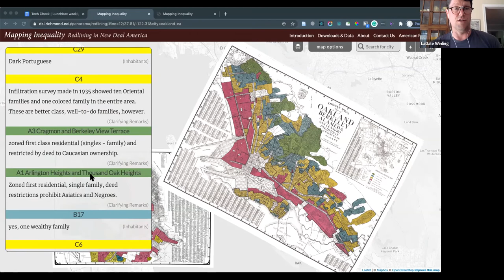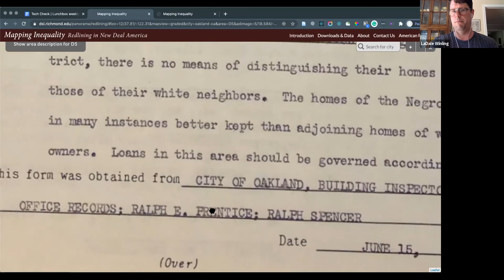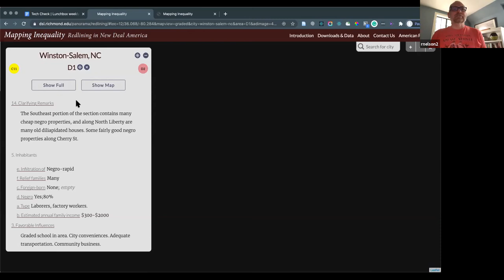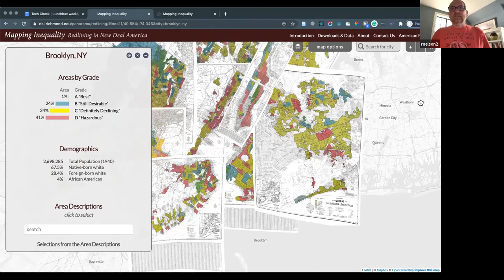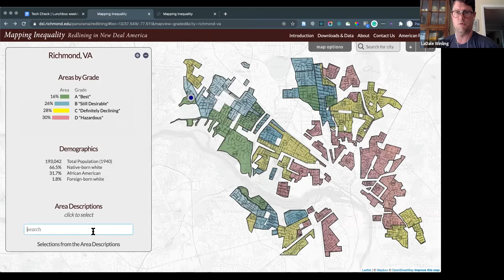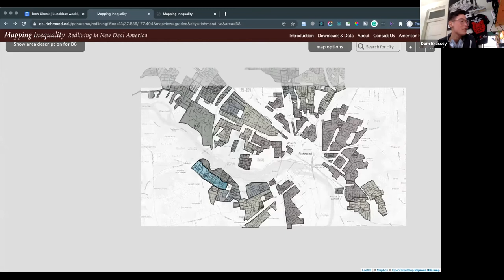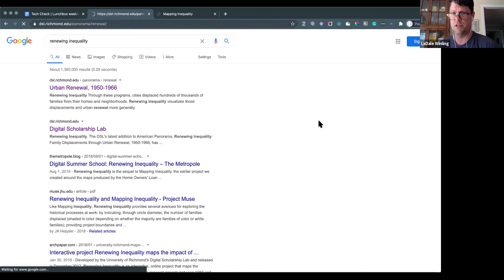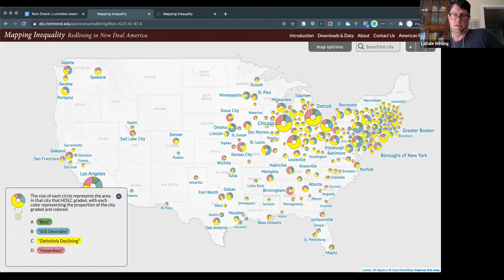Mapbox Guest Devs: Mapping Inequality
Robert K. Nelson, Director of the Digital Scholarship Lab at the University of Richmond and LaDale Winling, Associate Professor of History at VA Tech share their insights into their research on redlining, and the development of "Mapping Inequality," a digital scholarship project included in American Panorama, a Digital Atlas of United States History.